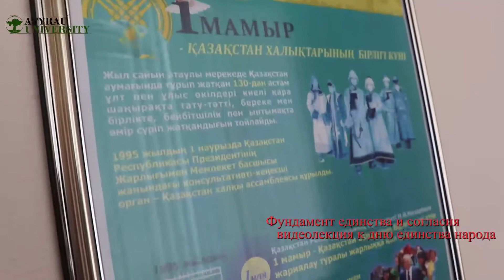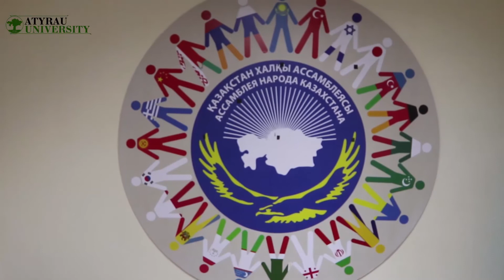Жанна Уркинбаевна Кыдыралина